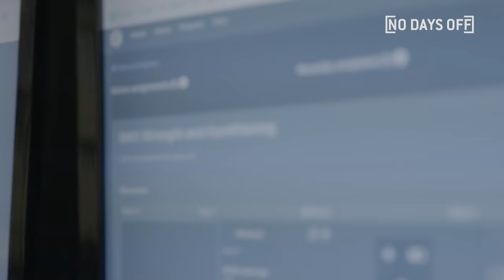19-Year-Old Hannah Roberts Won Olympic Medal In FIRST Ever BMX Freestyle! 🏅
19-year-old Hannah Roberts just won a silver medal at the 2021 Tokyo Summer Olympics! You won’t believe the work that goes into becoming one of the BEST BMX freestylers on the planet.

Want a chance to be featured on your own episode of No Days Off? Apply here!